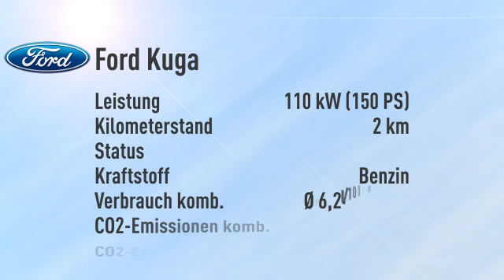Ford Kuga 1.5 EcoBoost 4x2 Sync -23%